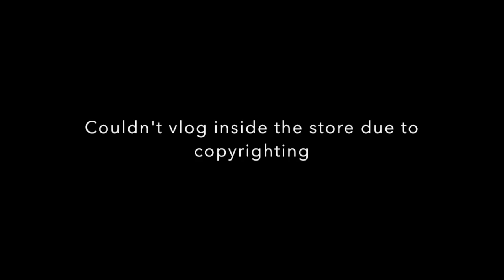The one without a title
this is a vlog but a vlog thats random